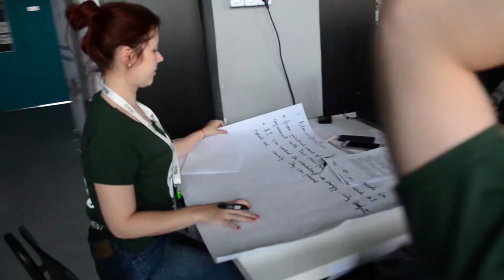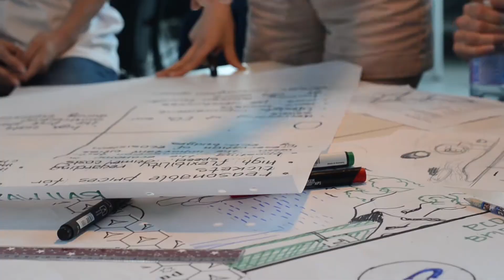AFTERMOVIE EBEC Challenge Romania&Republic of Moldova, Iasi 2018